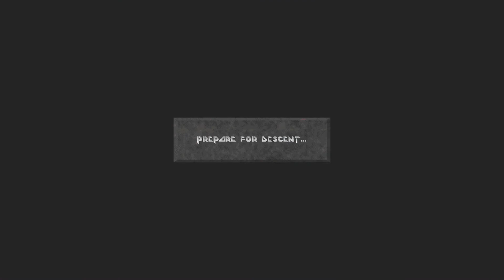D2X Rebirth SECRET LEVEL 1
Tajný LEVEL číslo 1 - v DESCENT II (D2X Rebirth - source-port na Win32 platformu).  :-))))))))))))))))